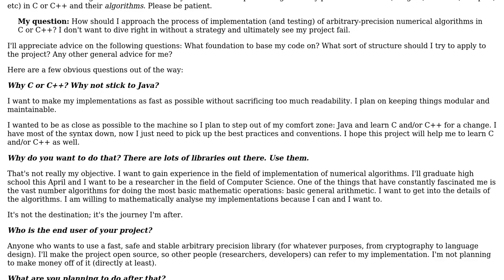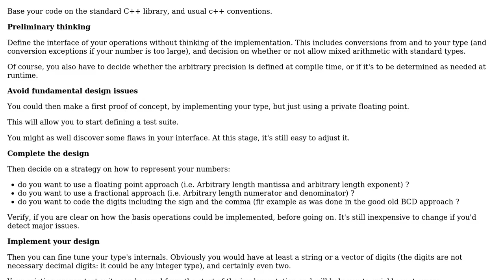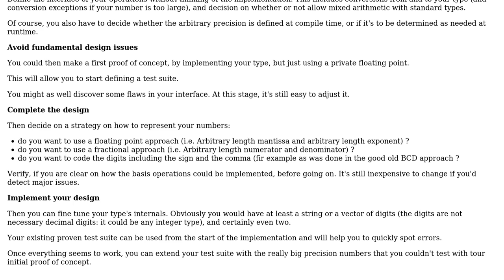For learning purposes, how should I set about implementing an arbitrary precision library in C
Software Engineering: For learning purposes, how should I set about implementing an arbitrary precision library in C or C++?

With thanks & praise to God, and with thanks to the many people who have made this project possible! | Content (except music & images) licensed under CC BY-SA | Music | Images & others | With thanks to user Hungry Blue Dev user Christophe and the Stack Exchange Network Trademarks are property of their respective owners. You are responsible for your own actions.